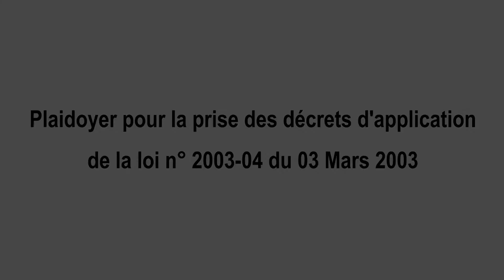Plaidoyer 3 Pour la Prise des Décrets d'application de la loi SR 2003-04 au Bénin